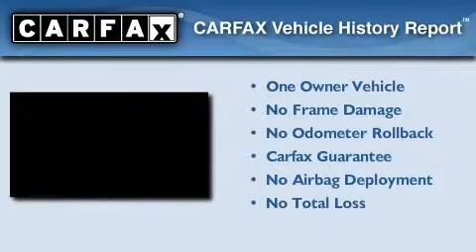2009 Mercedes-Benz C300 Luxury Los Angeles CA 90036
We've been honored to serve the Los Angeles CA area , we promise that your experience at our dealership will exceed your expectations !

 Year : 2009

 Make : Mercedes-Benz

 Model : C300

 Engine : 3.0L V-6 cyl

 Trans . : Automatic

 Exterior : Gray

 Miles : 44,830

 Interior : Black

 8825 Wilshire Boulevard

 2009 Mercedes-Benz C300 Luxury Los Angeles CA